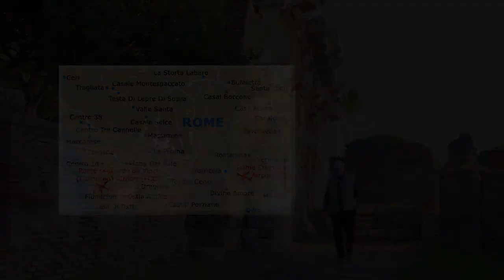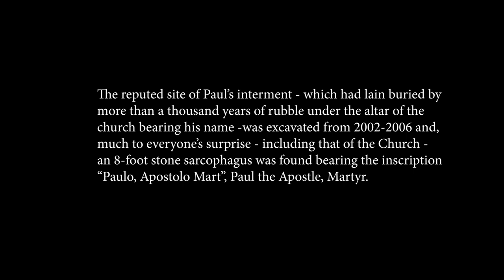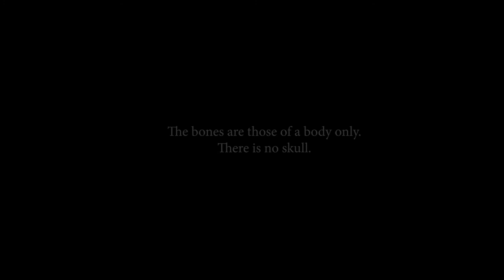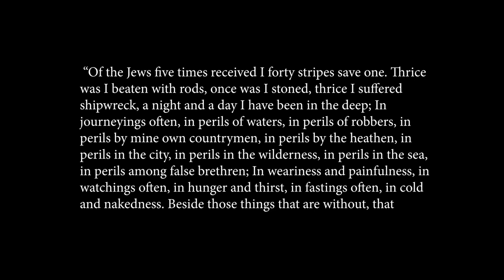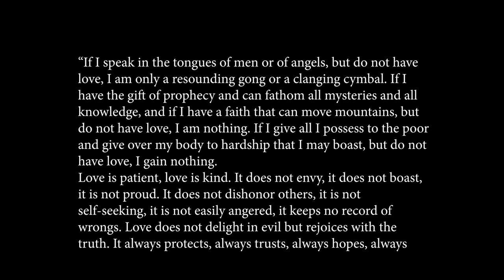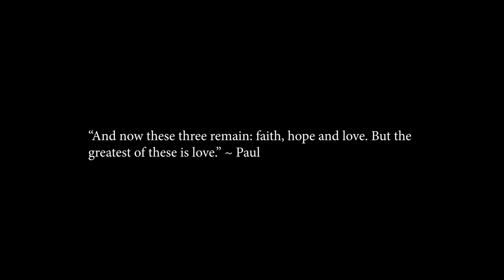Paul the Apostle in Rome: The Final Journey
David and Barbara Crossman conclude their video series following the footsteps of the Apostle Paul from Israel to Rome. In all, he took at least three missionary journeys. These form a compilation, if you will, of the highlights of those journeys. It has been our privilege to make these pilgrimages, and a great pleasure to bring them to you. If you note any historical inaccuracies, please let us know so they can be rectified. Our thanks. We hope you enjoy and are both enlightened and challenged by the series., as we were.